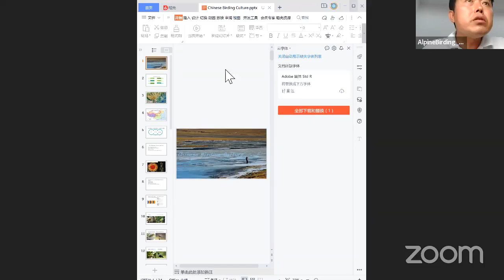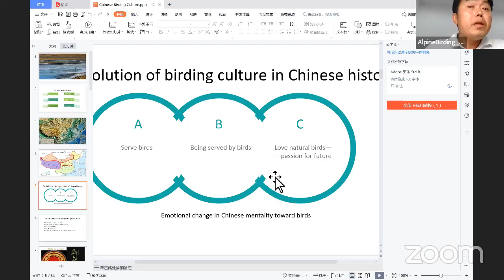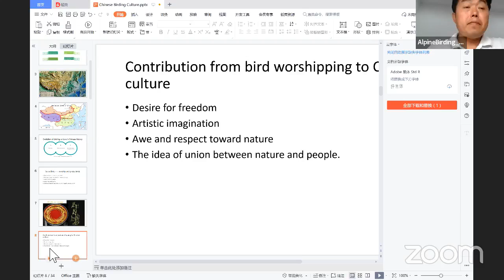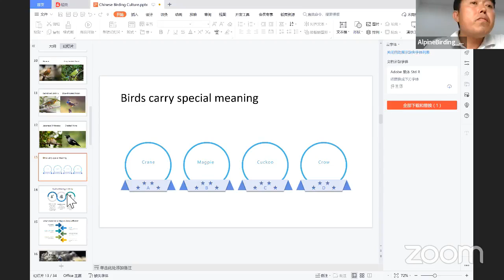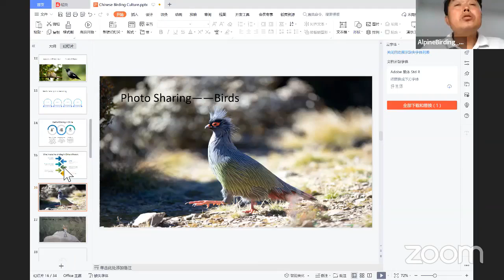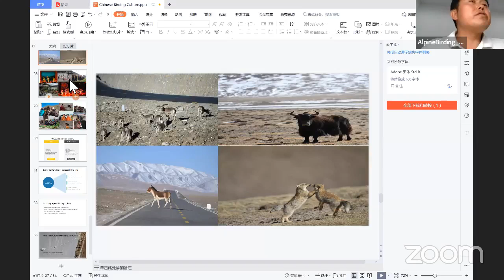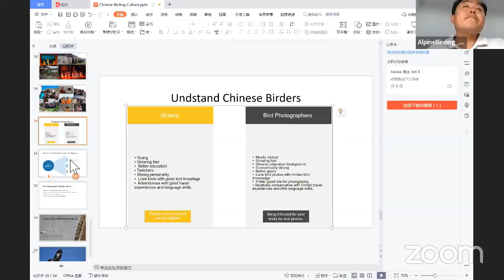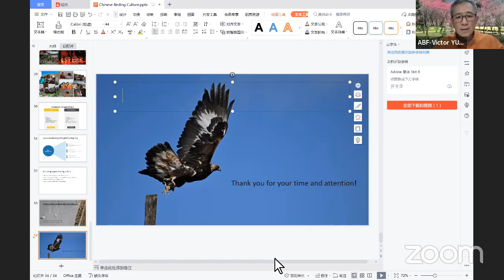Chinese Birding Culture by Philip He on on March 18, 2022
2022 ABF Online Talks, Passion for Biriding
Philip He is the owener and General manager of Alpine Birding, Based in Chengdu, China. Alpine Birding operates birding tours for international biders to China, especially in Sichuan, Qinghai, Yunan, Guanxi and Tibet. They also do ecological education program for children.